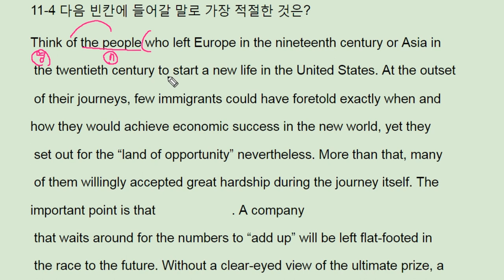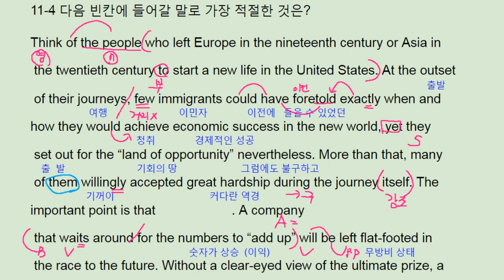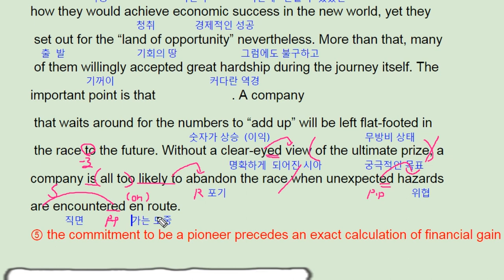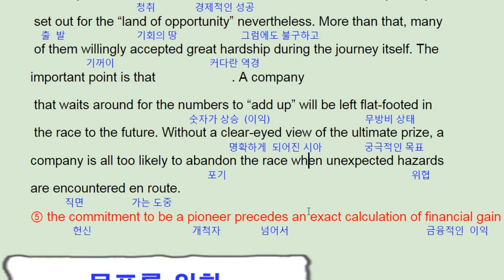ebs 리딩파워 유형편 완성 11강 practice 4 willingness for aim - 번개콩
고등부: 창원 신월고, 토월고, 사파고,  대암고, 남고, 경상고, 경일고, 중앙여고,
 중등부: 대방중, 사파중, 남산중, 토월중, 상남중
초등부: 남양초, 남산초